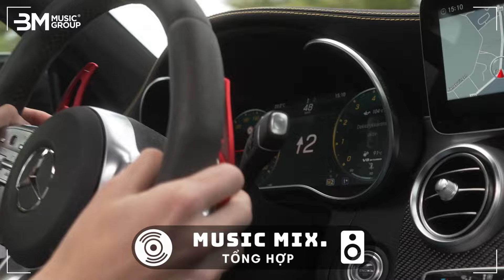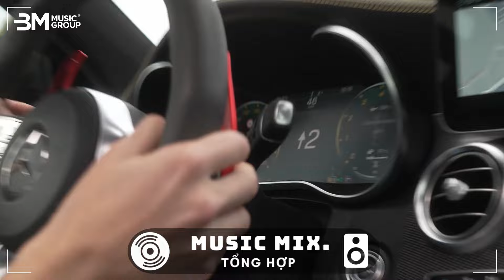🎵 MUSICMIX TỔNG HỢP 🎵 LIST NHẠC HUYPT 2024 - VIETMIX REMIX HOT TIKTOK ...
✉ Hợp tác, quảng cáo, nhầm lẫn và khiếu nại các vấn đề về bản quyền:
© Phát Hành Âm Nhạc Số, Sản Xuất Âm Nhạc Độc Quyền Tại BM Music Group :
© Bản quyền thuộc về BM Music Group
© Copyright by BM Music Group ☞ Do not Reup
©️ Video Editor: Music Mix ✔
©️ Bản quyền video thuộc về Music Mix ✔
©️ Copyright video Music Mix ☞ Do not Reup ✔
Mô tả không hay không chèn quảng cáo 😈😈.